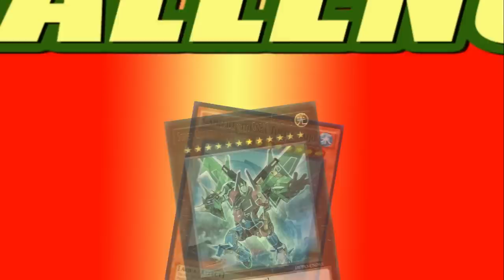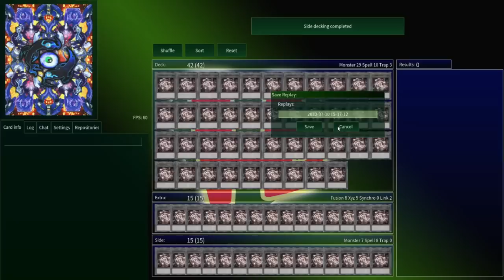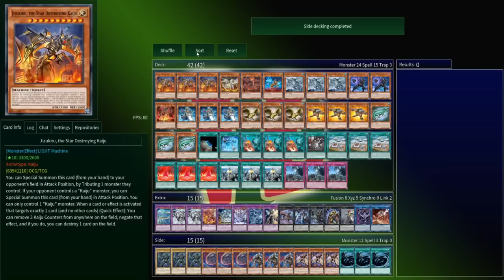POWER RANGER BATTLE: QUANTALS VS KAIJUS - The Deck Build Challenge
This week's challenge channels the power of giant robots and monsters by pitting the Super Sentai inspired Super Quant archetype against the Godzilla inspired Kaijus.

The duelists for this week's challengers are Hardleg Joe himself and the enthusiastic mad lad Saltleg Kale.

Episode 158